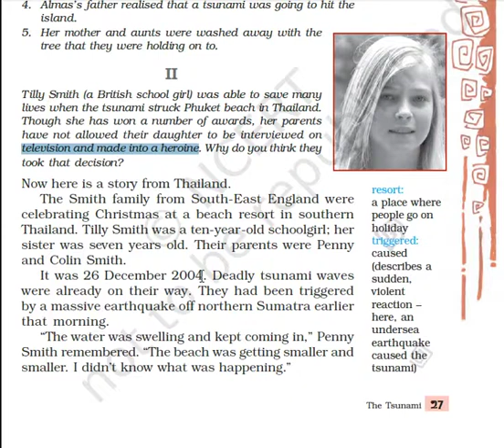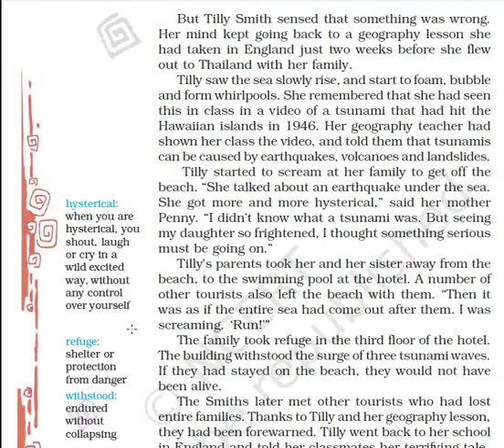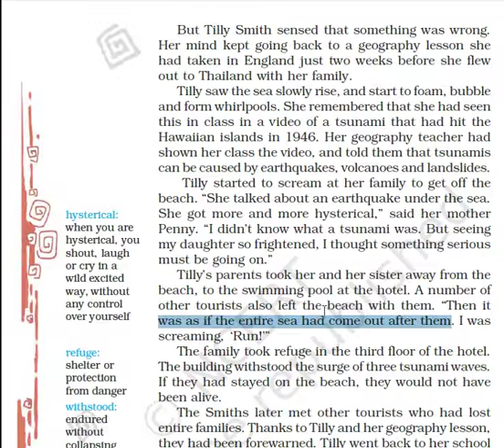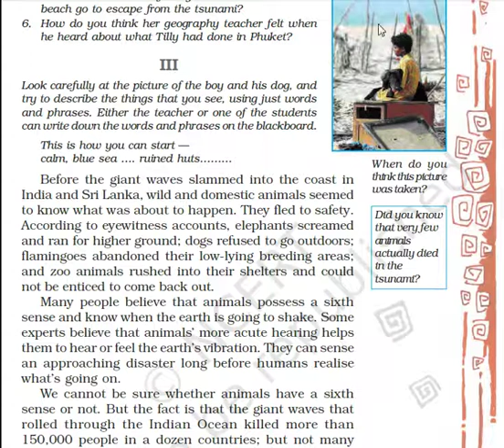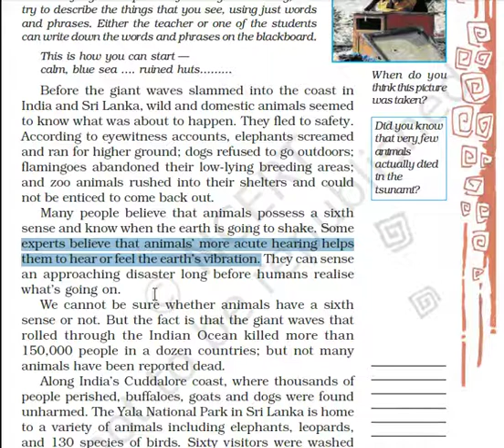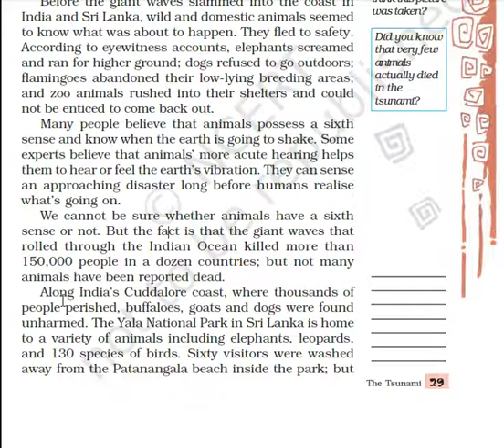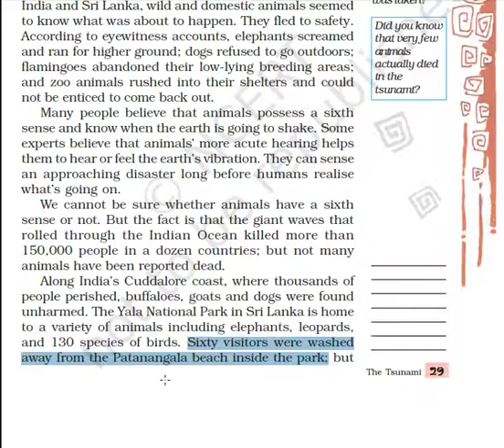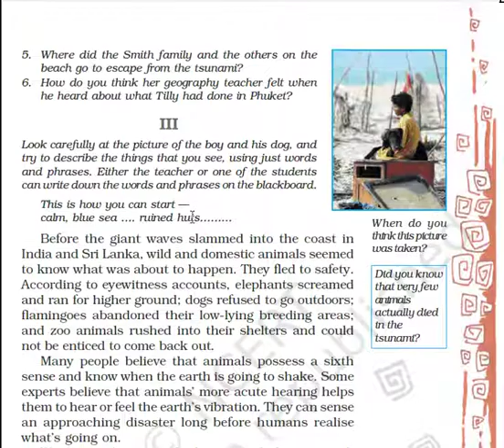Class 8 Honey Dew Ch-2(Part 2 & 3)